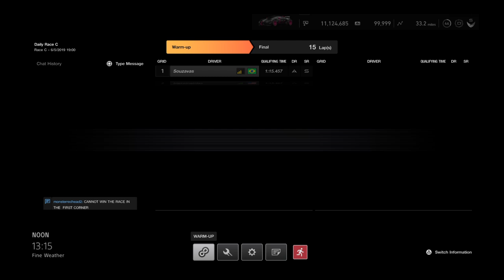Gran Turismo®SPORT_20190605192717